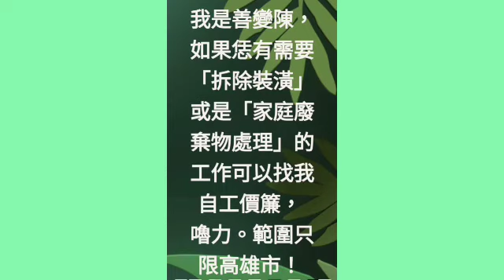【台灣思想起】永鴻唱 夜都市半暝3更